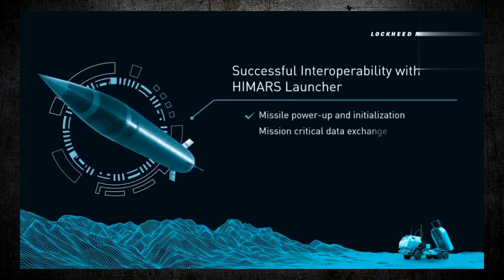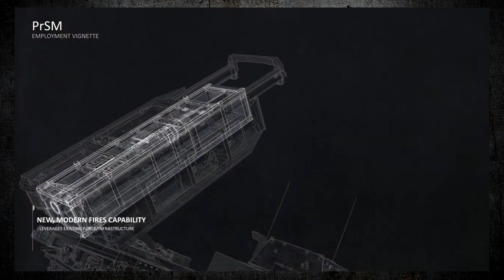Новые ракеты "PrSM" для "HIMARS" и "М270" с дальностью 500 км – "Убийцы С-400"!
В 2023 году на вооружение армии США будет принята новая тактическая ракета PrSM для пусковых установок HIMARS и М270. Она должна будет заменить оперативно тактические ракеты ATACMS с максимальной дальностью стрельбы 310 км. За счёт применения современных технологий новая ракета Precision Strike Missile – в переводе высокоточная ударная ракета, а сокращённо PrSM, получилась меньше по габаритам чем ATACMS, но при этом мощнее.
💳приват: 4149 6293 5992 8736
💎WebMoney: Z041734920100 (доллары), U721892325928 (гривны)